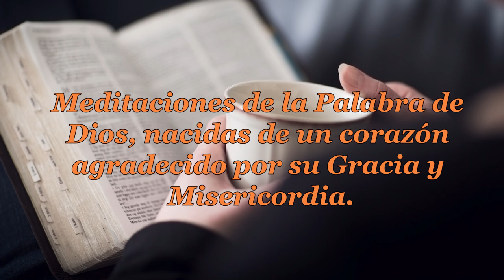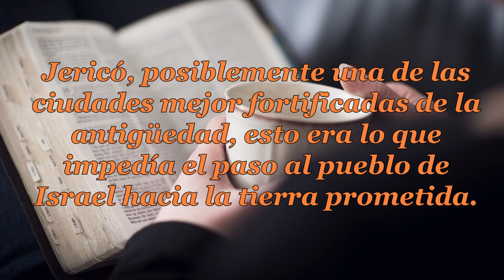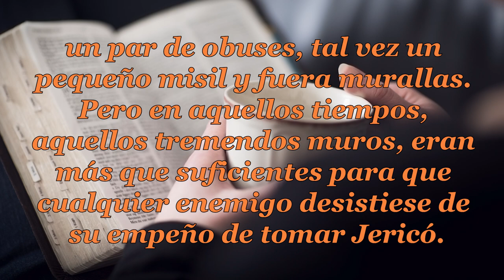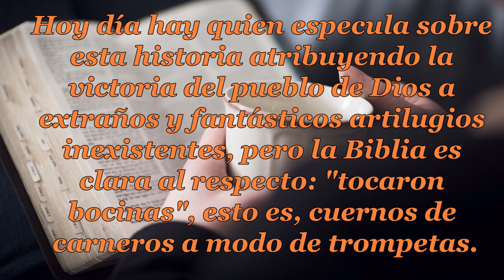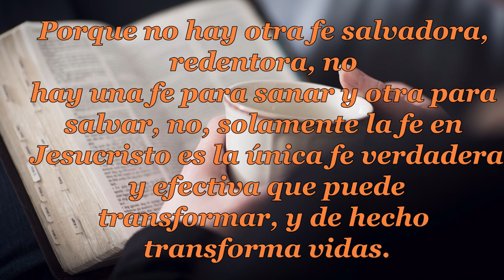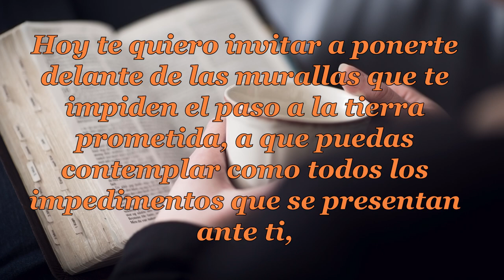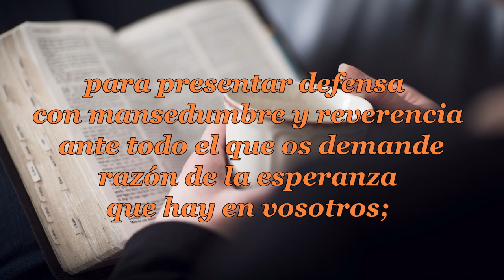116 ABRIENDO CAMINOS